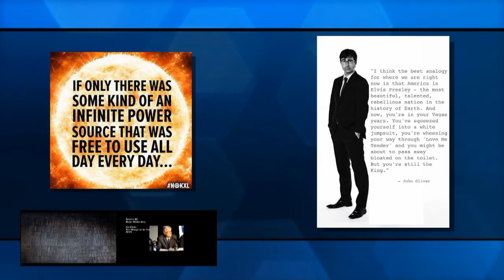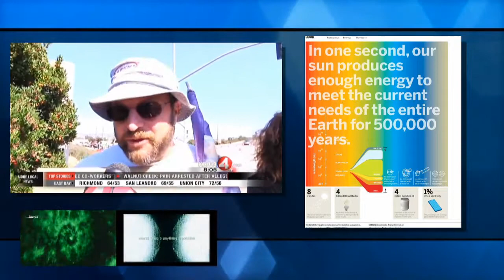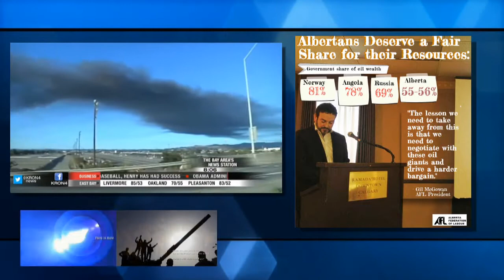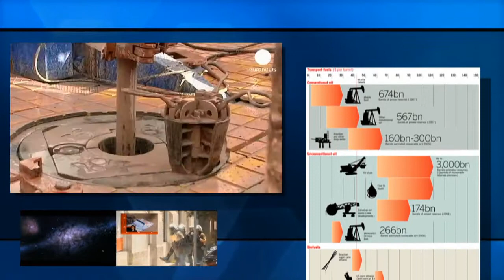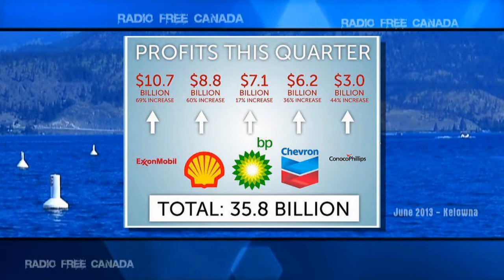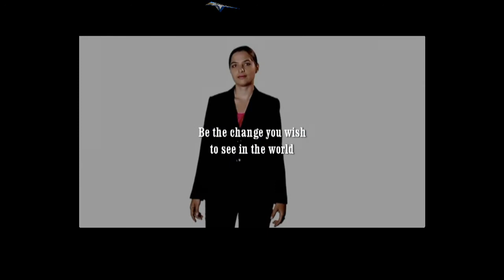Pipeline Spills and Thrills - Summer Update 2013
The Pipelines are at it again... doing what they always do... leaking their nonsense all over our future... here's Video Radio with some quick clips on;

- Keystone XL in it again... (I can't believe we're still reporting this)
- An unreported Long Term Oil Spill in Cold Lake Alberta
- 12 Billion Dollars for a pipeline?  You think?
- The messed with Beer... yes.. in the States
- Chevron seeing protests it wasn't prepared for
- The British Prime Minister supporting big oil - go figure

It's the way the news was supposed to be - in depth, reporting facts, ruffling feathers... and it's totally independent news... so enjoy!

Cheers!

Video Radio VR080113_4
Propaganda Update or 'The Media on Maternity Leave'

Castanet in Kelowna has removed a fully licensed and protected video

Important Monetary Update

Cyprus - the IMF demanding cash from citizens bank accounts.

With heavy restrictions - apparently citizens have been allowed back into their accounts.